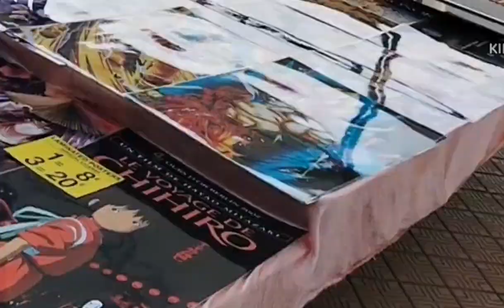Window windows shopping Lang MGA Mariko at Pariko (Europe Belgium )